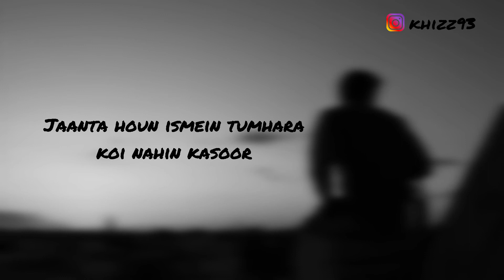|Sad Urdu Poetry | Sahi hai kya | Khizar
some orignal content written by me.

the video is edited from clips by cottonbro from Pexels